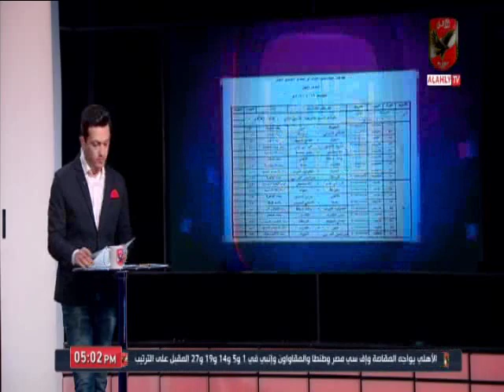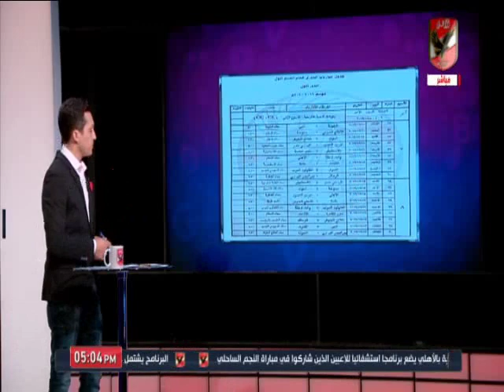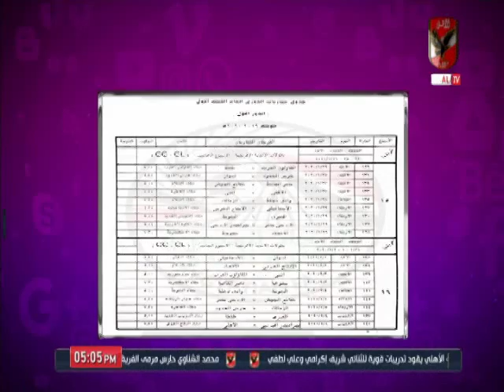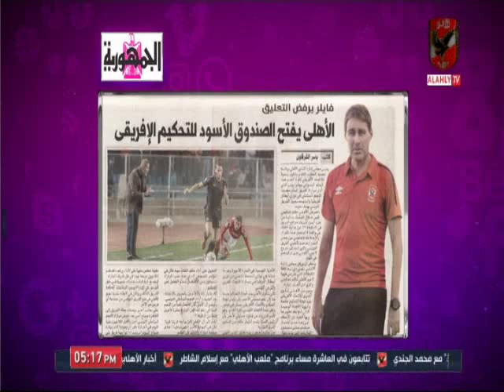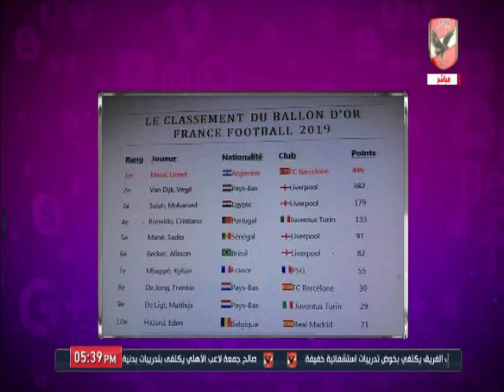حلقة كلام فى الميديا 1-12-2019